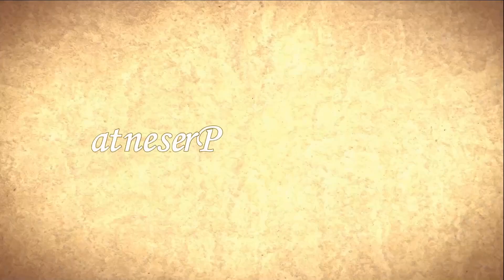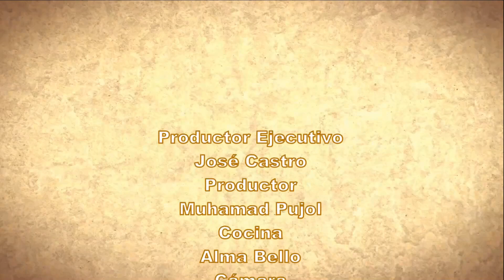Gelatina de fresa y mezcal en base de sandía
Una diferente y deliciosa opción de comer un postre sencillo como lo es una gelatina, por supuesto con el sello de Sabor a México